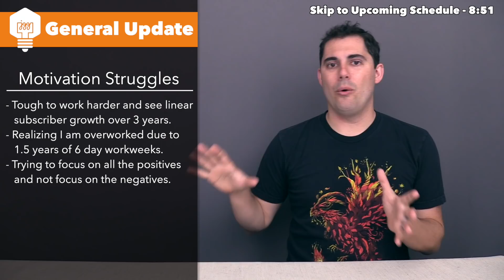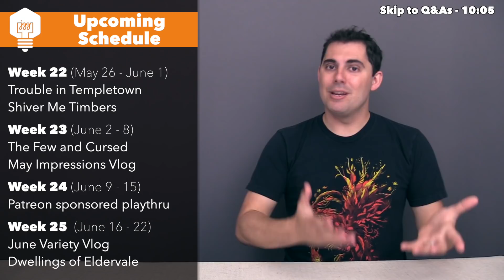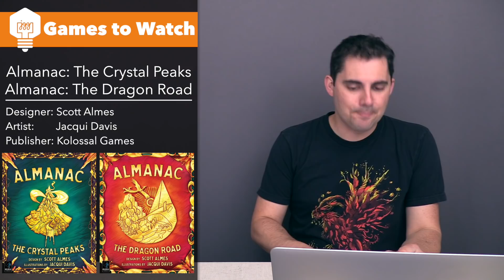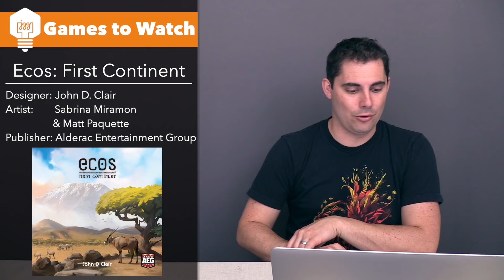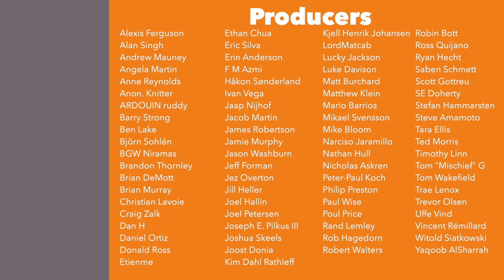Variety Vlog May '19 - Motivation struggles, recording questions, and 16 new games to watch!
Here is my Variety Vlog for May 2019!

Look below to jump to a section:
General Updates - 0:43
 - Motivation struggles
Upcoming Video Schedule - 8:51
Questions & Answers - 10:05
Shifting Shelf - 19:27
 - 5 games in & 1 game out
Games to Watch - 23:13
 - 16 new games!